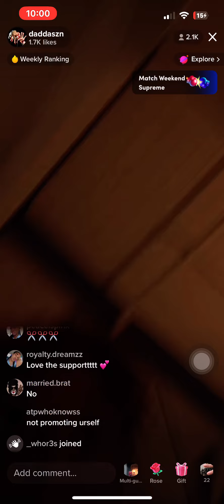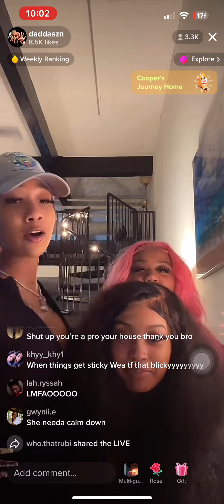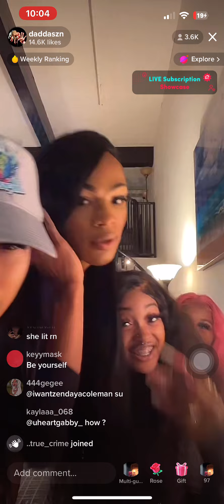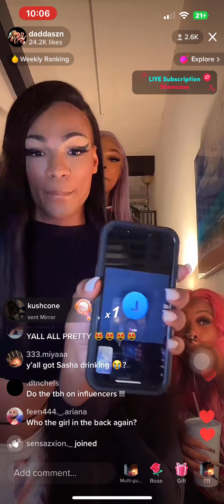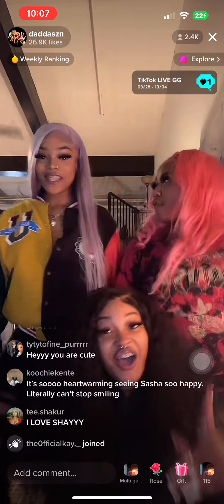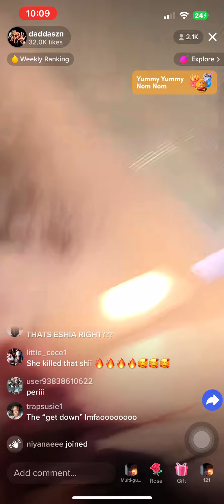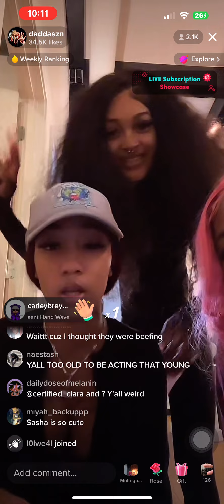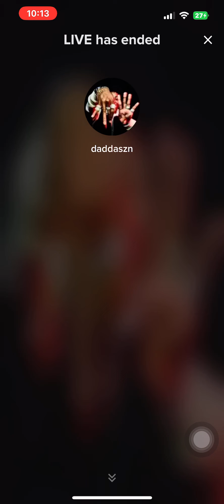Sasha live Ft eisha snow shayszn 🖤